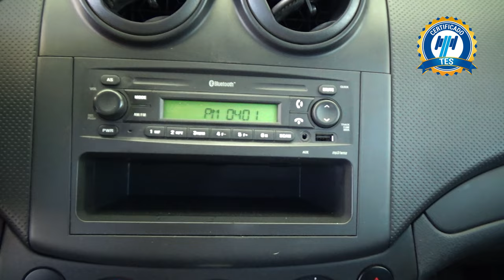Chevrolet / Aveo / 2018 - 20437